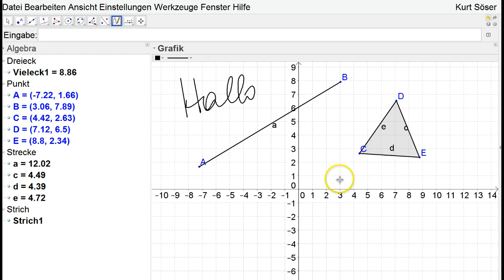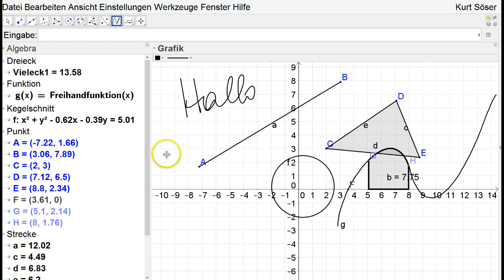Freihandeingabe in GeoGebra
Ein ganz kurzes Video zur Freihandeingabe in GeoGebra